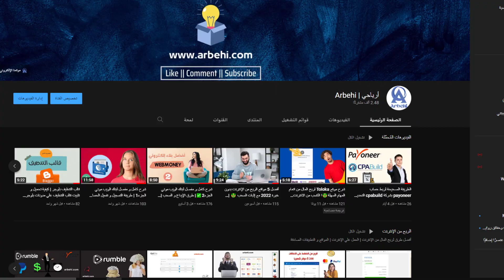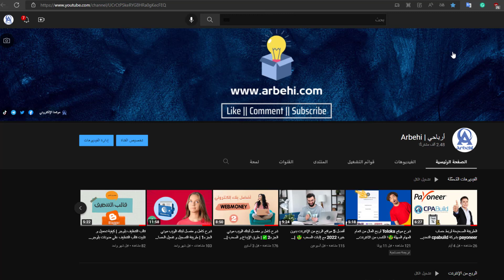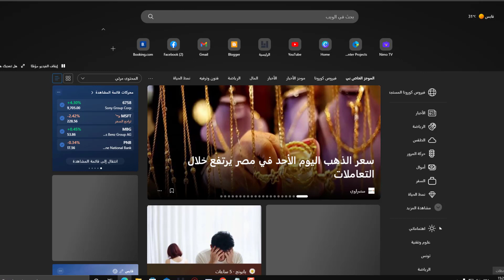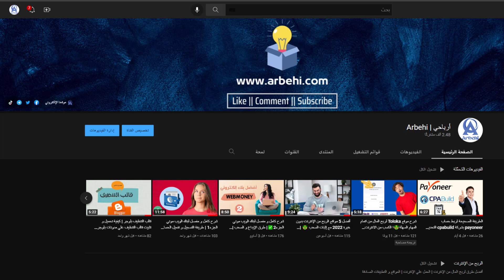كيف تقوم بحجز إسم المعرف علي يوتيوب؟ سارع للحصول على رابط مخصص لقناتك | تحديث رهيب من اليوتيوب😘😘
هل تمتلك قناة علي اليوتيوب وتريد الحصول علي رابط مخصص لقناتك؟ إستغل فرصة تحديث اليوتيوب الجديد والذي سيمكنك من إختيار إسم معرف أو إسم مستخدم جديد لقناتك مثل هذا: @arbehi ، ستتمكن كذلك من تغيير رابط قناتك ليسهل علي المستخدمين العثور عليها، ماذا تنتظر؟